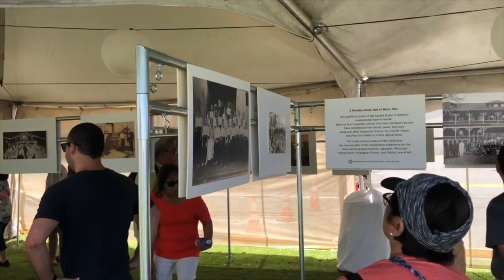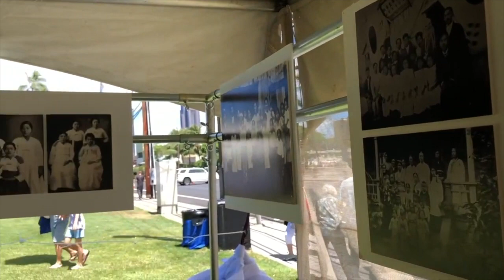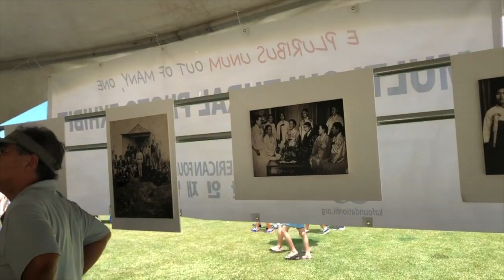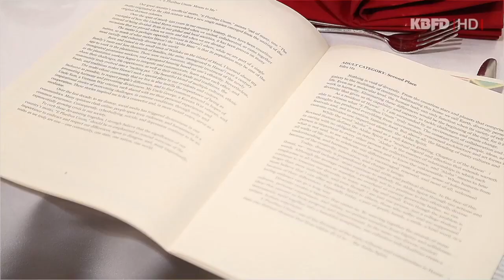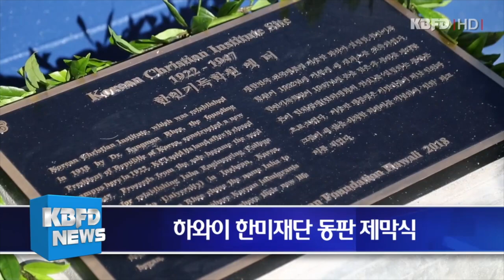Korean American Foundation Hawaii Events 2019; E Pluribus Unum 2019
Korean American Foundation Hawaii, E Pluribus Unum 2019,
presented at the KAFH Korean American Day Dinner on January 13, 2020